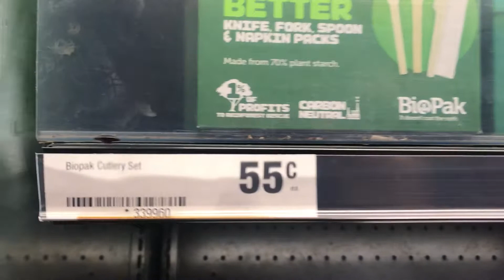2020 Woolworths 🛒 Biocutlery 🤩 Spoon 🥄 &🍴Spotted 👀